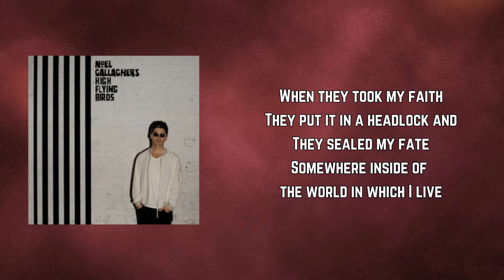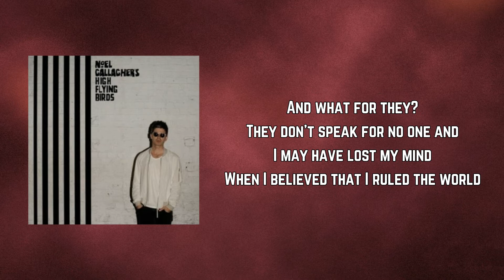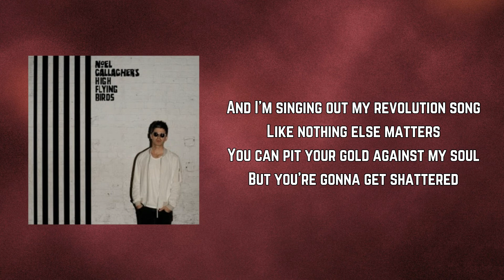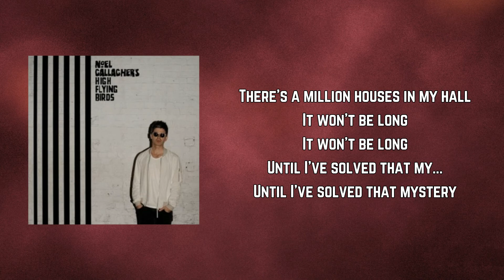Noel Gallagher’s High Flying Birds - Revolution song (Lyrics)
Revolution song by Noel Gallagher’s High Flying Birds
Album: Chasing Yesterday

Revolution song Lyrics:

When they took my faith
They put it in a headlock and
They sealed my fate
Somewhere inside of the world in which I live
Because I'd failed
They constantly ignore me and
They told me I'd lost my mind
When I believed that I ruled the world

And I'm singing out my revolution song
Like nothing else matters
You can pit your gold against my soul
But you're gonna get shattered
There's a million houses in my hall
Until I've solved that mystery

But what for me?
What do I believe in?
And the master-key
Is somewhere inside of the world in which I live
And what for they?
They don't speak for no one and
I may have lost my mind

Until I've solved that my...